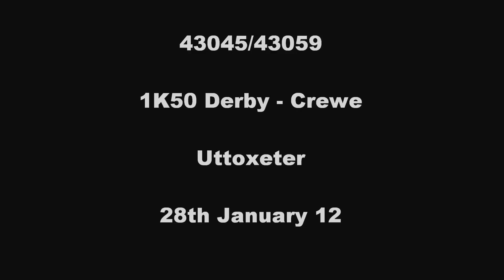(RARE) 43045/43059 1K50 Derby - Crewe - EMT HST at Uttoxeter! 28th January 12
East Midlands Trains Class 43 HST Power Cars Nos. 43045/43059 work 1K50 Derby - Crewe, seen crawling through Uttoxeter on 28th January 12. First EMT HST to work on the North Staffs.